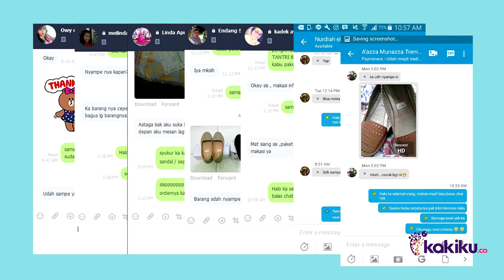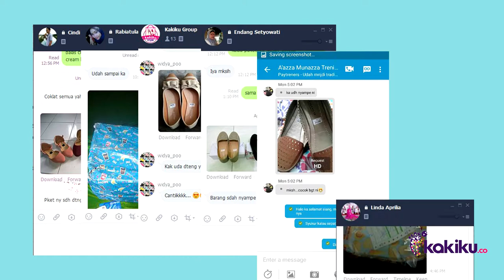Sepatu Wanita | Flatshoes Murah | Sepatu Wanita Termurah Sukabumi Terbaru | Open Reseller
Sepatu Wanita | Flatshoes Murah | Sepatu Flatshoes Wanita | Sepatu Wanita Termurah Sukabumi Terbaru | Open Reseller

For Order :
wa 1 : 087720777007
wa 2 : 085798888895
Line : Kakikuwoman